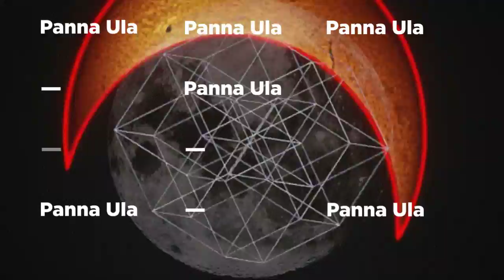Tauron Videozone 2012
Festiwal sztuk wizualnych i konkurs VJ-ski, który od 2008 roku odbywa się latem w Jaworznie. W tym roku, podczas 5. edycji w duuużym namiocie zagrają: Pixelord (Ru), Parker (UK), Gooral (Pl), Kixnare & Good Paul (Pl). Na scenie Videozone zaświecą: .wju i VJ Jago.

Podczas konkursu VJ-skiego bitwę stoczą:
derubare (Gdańsk)
EbebuoBabue (Toruń)
FAX (Pisa, Włochy)
Panna Ula (Zakopane)
PuH (Szczecin)
Tak Mhm (Łęczna)
Vigas (Joinville, Brazylia)
VSSP VJ Team (Kraków)

Jednocześnie od godz. 17.00 na głównej scenie trwać będzie Festiwal Energii, na którym wystąpi m.in. Brodka.

Ok. 23.00 odbędzie się epicki pokaz pirotechniczny.

Line up:
godz. 19.30 | Konkurs Tauron Videozone 2012
godz. 21.30 | Dj Parker
godz. 23.00 | Show Pirotechniczne
godz. 23.20 | Pixelord
godz. 00.15 | Gooral
godz. 1.20 | Good Paul & Kixnare (u Know Me Records)
Koniec imprezy ok. 4.00